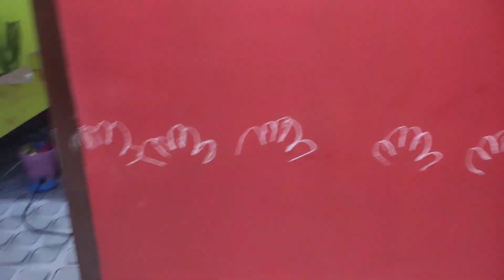সকাল থেকে রাত চার দেওয়ালের মধ্যে কেটে যায়। কখন সকাল হয় কখন রাত হয় কিছু বোঝা যায় না।cutemahivlog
সকাল থেকে রাত চার দেওয়ালের মধ্যে কেটে যায়। কখন সকাল হয় কখন রাত হয় কিছু বোঝা যায় না।cutemahivlog bengalivlog dailyvlog mylifestylevlog mydailyroutine mydailyvlog roomcleaningvlog villagelife villagevlog #bangladesh